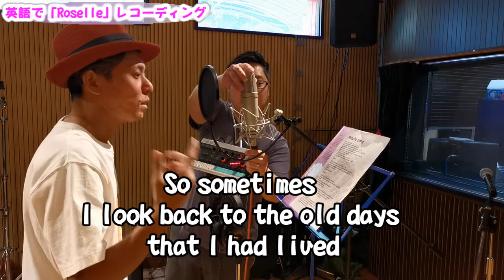可児市のスタジオで英語版Roselleレコーディング！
岐阜県可児市のレコーディングスタジオ
DINAMUS RECORDING STUDIO にお邪魔しました！！

ジナムスレコーディングスタジオのInstagramはこちら →

ジナムスレコーディングスタジオのHPはこちら →

商品開発、企業との連絡用メールアドレス

使用音源 / オリジナル音源、甘茶の音楽工房、魔王魂